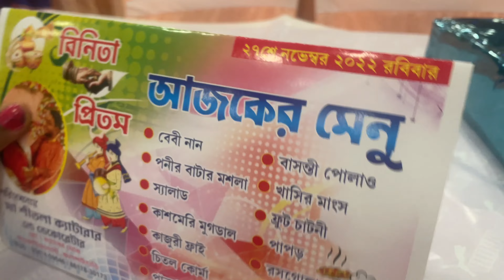Bengali Marriage in Godhuli hall Jalpaiguri || traditional